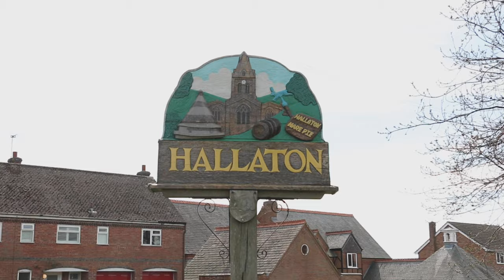A Year of Festivals: Bottle Kicking and Hare Pie Scrambling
At the south-eastern border of Leicestershire, the village of Hallaton does battle with neighbouring Medbourne. The ‘preposterous Easter Monday festivities’ attract hundreds of people from the rival villages, as well as those from further afield. Dating back to the 18th century, the Bottle-kicking and Hare Pie Scrambling events form an important part of the local identity.

Due to the pandemic, the event was sorely missed after 2019. Reinstated this year, it was a member of the Marlow family that claimed the winning score for the Hallaton villagers. To the soundtrack of the Nene Valley Band bagpipes, the first game was started by David Marlow of Hallaton. The impending ruck, a crunch of bone and muscle, swayed as the rivals jostled for the barrel. Contested fiercely by both sides, Medbourne clambered through bramble hedges into an adjacent field, closer to their boundary line. Men wrestled for possession of the cask in a ditch, emerging with torn shirts, cuts and nettle stings. Bent with hands on knees, the contest was already claiming victims. Slowly Medbourne’s progress was halted. Observers frantically evaded the rush of burly figures. Disoriented players would ask for the direction of their boundary, before charging off with the cask in hand. Hallaton found themselves on the cusp of victory, a barbed wire fence was toppled and bodies rolled down a steep, slippery bank. Too late for a rousing comeback, a mass of bodies forced the barrel onto Hallatonian soil. An eruption of emotion ensued.

Bottle Kicking and Hare Pie Scrambling is held on Easter Monday.